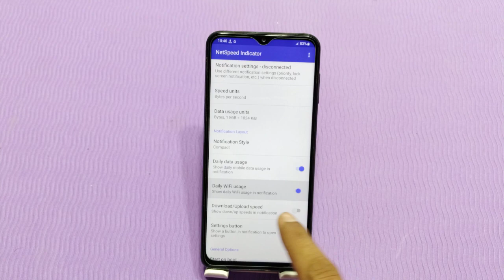How To Set Internet Speed In Samsung Galaxy F15 5G Samsung Galaxy F15 5G Mein Data Speed Show Kare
How To Set Internet Speed In Samsung Galaxy F15 5G Samsung Galaxy F15 5G Mein Data Speed Kaise Show Karen,

How To Set Internet Speed In Samsung Galaxy F15 5G,
How To Enable Internet Speed Metre In Samsung Galaxy F15 5G,
Samsung Galaxy F15 5G Mein Internet Speed Kaise Show Karen,
How To Show Internet Speed In Samsung Galaxy F15 5G,
How To Show Internet Speed OnSamsung Galaxy F15 5G,
Samsung Galaxy F15 5G Mein Daily Speed Data Kaise Show Karen,
How To Show Connection Speed In Samsung Galaxy F15 5G,
Samsung Galaxy F15 5G Connection Setting,
How To Show Data Connection In Samsung Galaxy F15 5G,
How To Show Data Speed Setting In Samsung Galaxy F15 5G,
Samsung Galaxy F15 5G Mein Internet Ki Speed Kaise Check Karen,